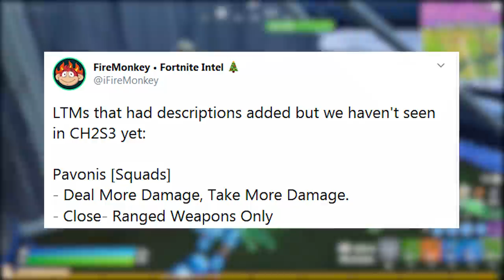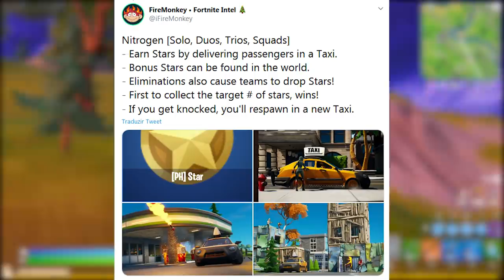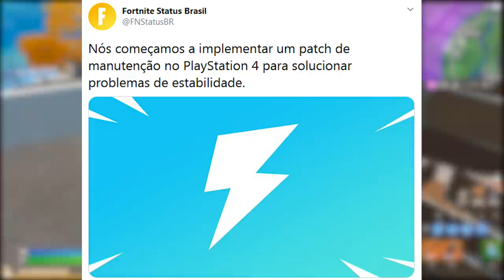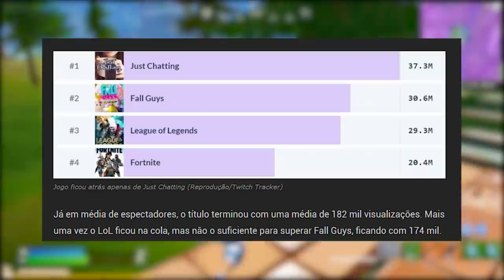FORTNITE - ITEM APELÃO TEMPORADA 4 e CARROS NOVOS MODOS?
Fala gurizada, nesse vídeo comento sobre novo peixe raro no Fortnite Battle Royale, item vazado Temporada 4, novos modos de carro e muito mais. Espero que gostem :)